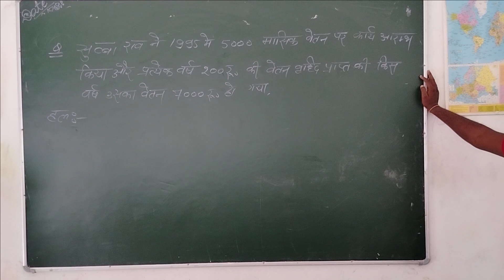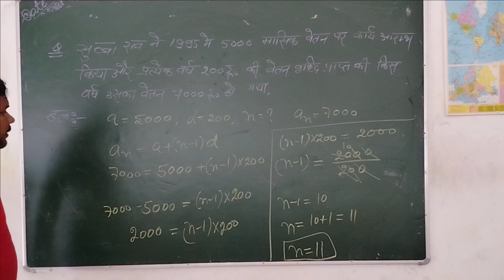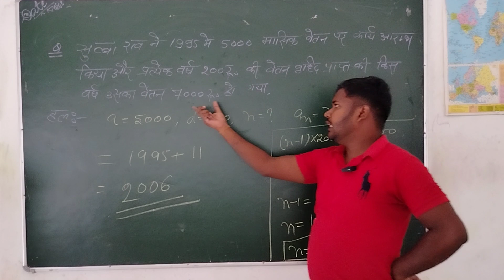class10maths airthmeticprogression success academy manikalan shahganj jaunpur up india